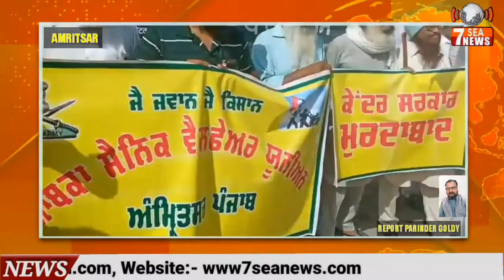अमृतसर में अग्नि पथ को लेके मोदी सरकार का फूका गया पुतला